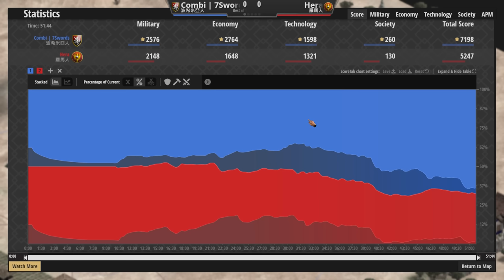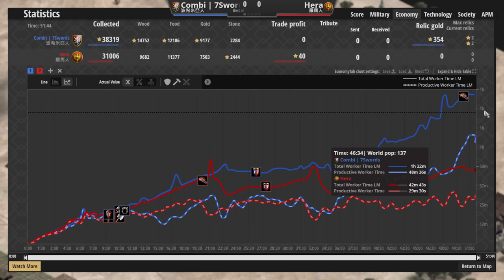【世紀帝國2決定版】Hera天梯對決Uzzi，羅馬封建時代裝甲步兵與村民聯手硬拆城鎮中心特殊戰術！？【2800+】